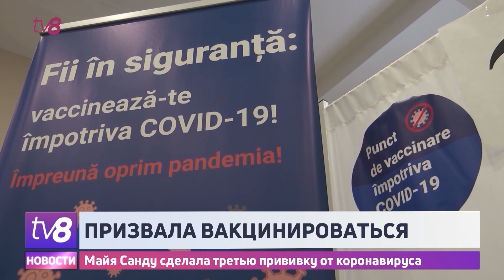Майя Санду сделала третью прививку от коронавируса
Глава государства сегодня сделала третью прививку от коронавируса. Бустерную дозу ввели с использованием сыворотки Пфайзер в Государственной поликлинике. При этом ранее президент вакцинировалась двумя дозами Астразенеки. По словам Майи Санду, еще одна волна коронавируса может настигнуть республику в ближайшее время.